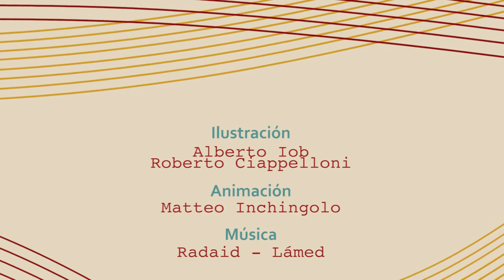Vivienda de Interes Prioritario. Opinión Guillermo Herrera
¿Construir Viviendas de Interés Prioritario en zonas de estratos altos ayuda a superar la marginación de los sectores populares?

A la pregunta responde Guillermo Herrera, Viceministro de Vivienda y Opinión de victimas del conflicto armado